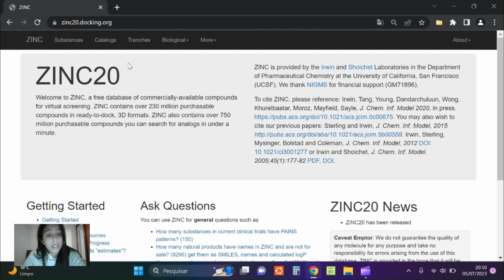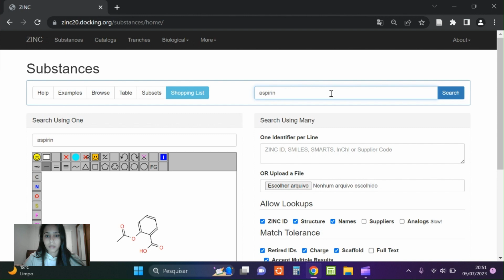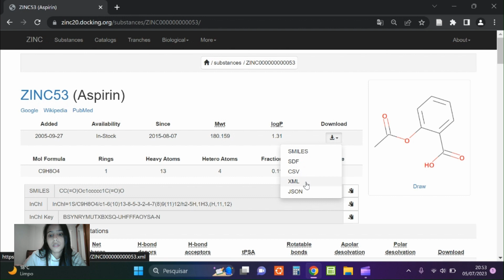ZINC - Yasmim Sampaio da Costa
Produzido por Yasmim Sampaio da Costa, aluna de DOUTORADO do Programa de Pós-graduação em Biologia Celular e Molecular do Instituto Oswaldo Cruz/Fiocruz.